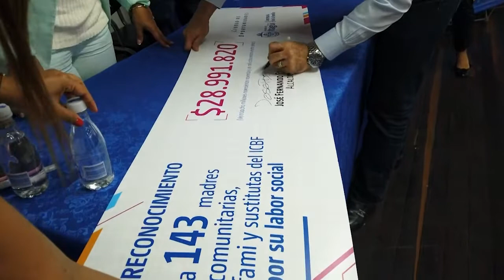Itagüí Noticias - Madres Comunitarias y Sustitutas